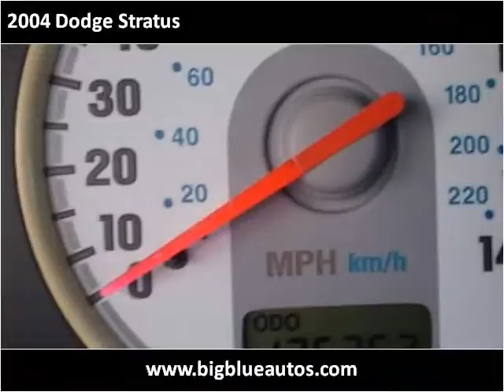2004 Dodge Stratus Used Cars Lexington KY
This 2004 Dodge Stratus is available from Big Blue Autos.